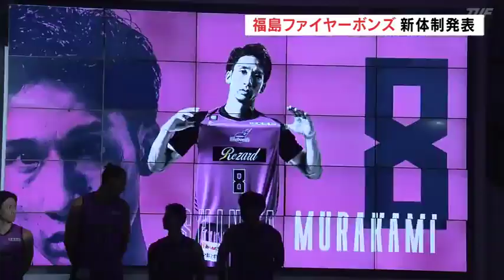スローガンは「リペイント」バスケB2・福島ファイヤーボンズ新体制発表